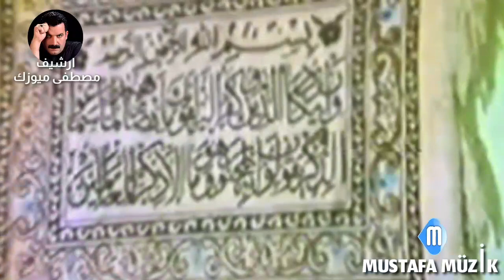كريم عثمان _ مقام منصوري _1985 حفلة صباح عبد الرزاق •2